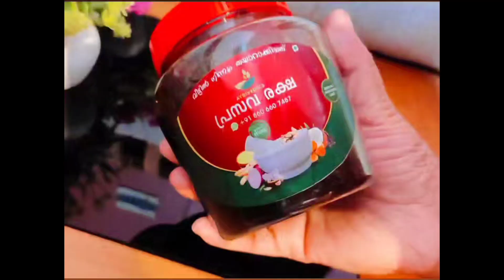ഇനി പ്രസവ രക്ഷ മരുന്ന് തിരഞ്ഞ് ആരു ബുധിമുട്ടണ്ട ഓർഡർ ചെയ്യാന് വിളിക്കു ph 8606607487